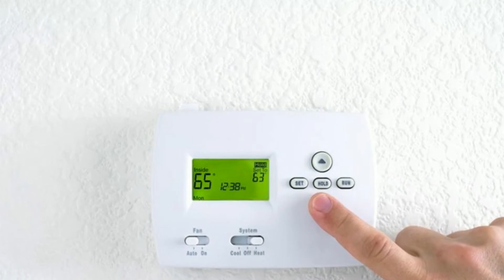K&M Air Conditioning, Inc.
Your Phoenix area A/C repair contractors.  Commercial and residential sales, maintenance, repair and service.  Authorized Carrier brand warranty and installation center.